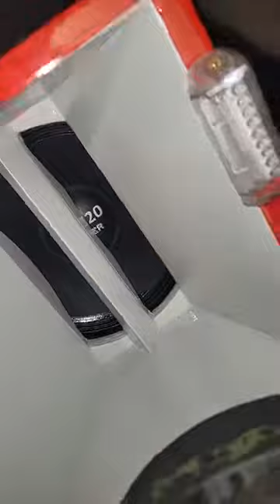Top demais o sistema com caixas da estranho 1570 e médios....